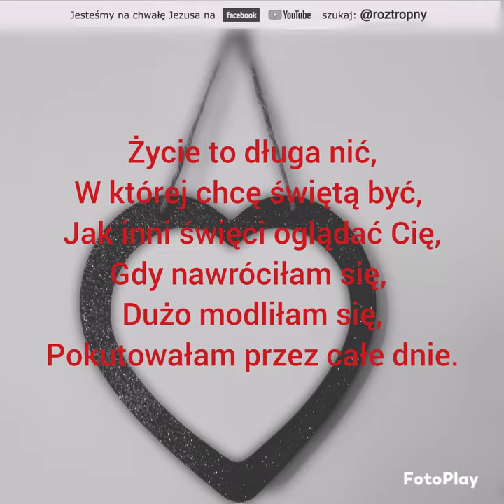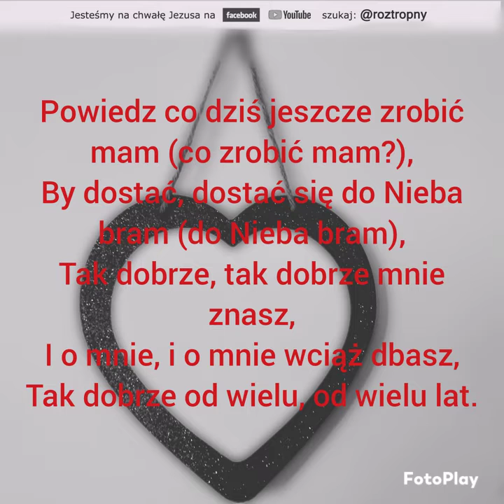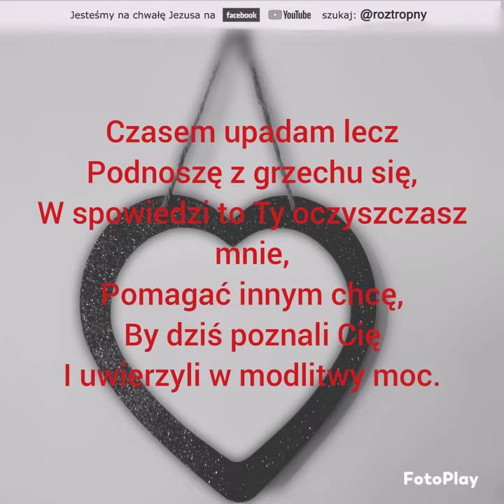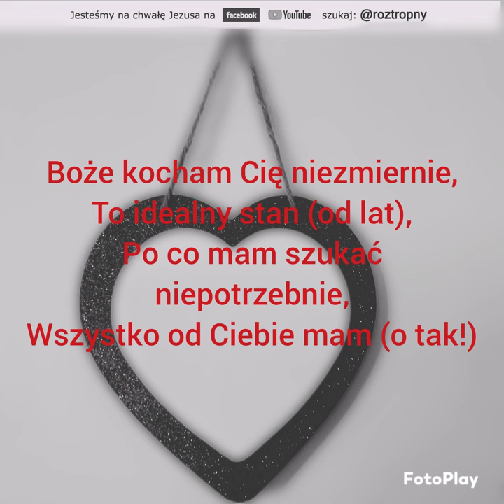Boże kocham Cię niezmiernie (Cleo - Kocham)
Tekst i wykonanie własne
Podkład muzyczny do piosenki Cleo "Kocham"

Piosenka powstawała na chwałę Pana Boga będąc swoistą modlitwą uwielbienia.

Mamy nadzieję, że to, co tworzymy przynosi błogosławione owoce na chwałę Trójcy Przenajświętszej.
Materiały te są opracowywane przez dwie matki-przyjaciółki, które pragną zbawienia dusz. Jeśli są dla Ciebie wartościowe, to najlepszą zapłatą za nie będzie dla nas jeśli:
- klikniesz "łapkę w górę"
- zostawisz komentarz

Pozwoli to na pozycjonowanie na YouTube naszego kanału, jako polecany innym użytkownikom, czyli będzie szansa, że inni również dowiedzą się o naszych materiałach i będą mogli je zobaczyć.

Bóg zapłać!
"Roztropny"

PS. Musimy w tym miejscu wspomnieć, że do napisania powyższych wskazówek zainspirował nas kanał "Ku Bogu", który również serdecznie polecamy.